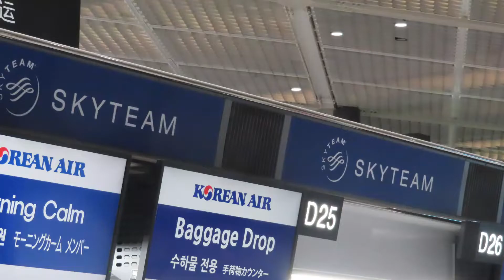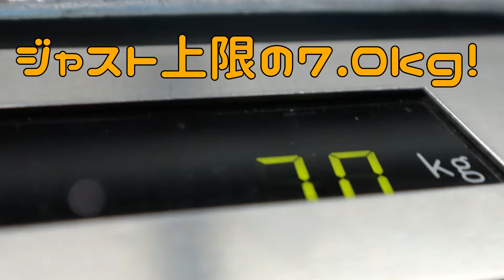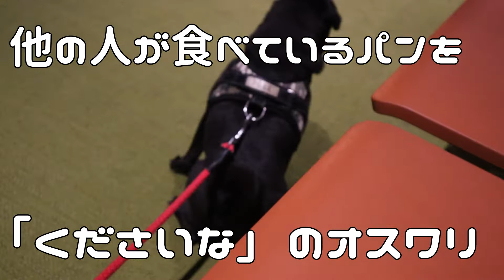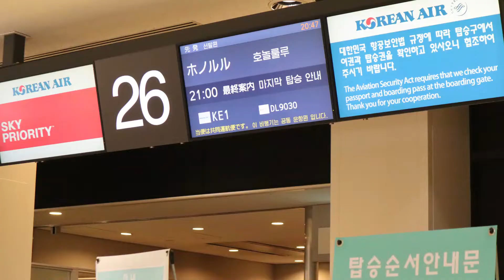【黒パグ女子：ペレ】ペレは何しに成田空港へ？ [#102]